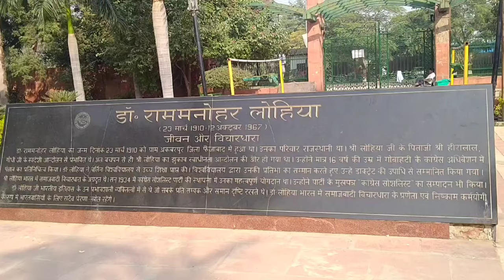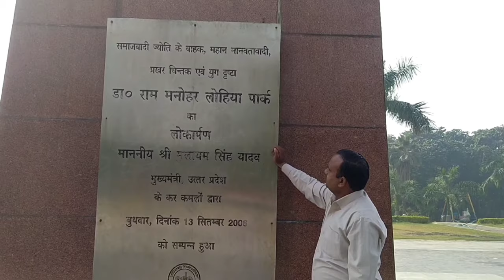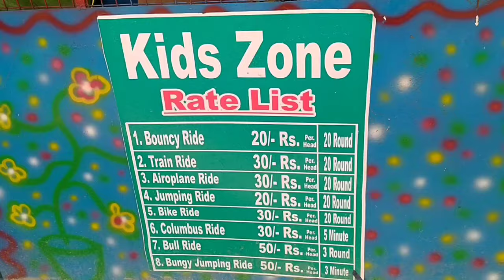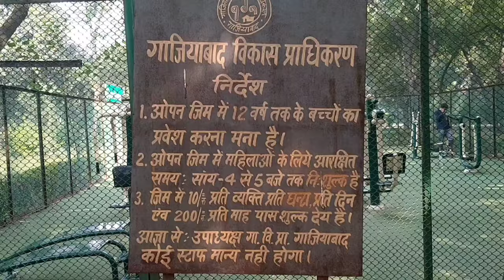RAM MANOHAR LOHIA PARK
Dr Ram Manohar Lohia park
yeah park Ghaziabad ke Rajendra Nagar ke andar banaa hua hai